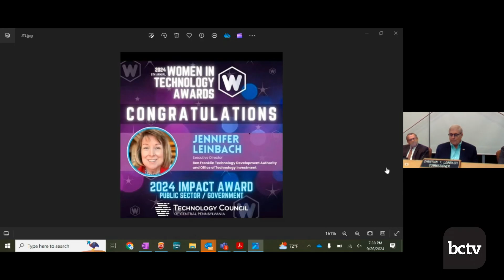Berks County Board of Commissioners Meeting 9/26/24 | Berks County, PA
The Berks County Board of Commissioners held their weekly meeting on Thursday, September 26, 2024.